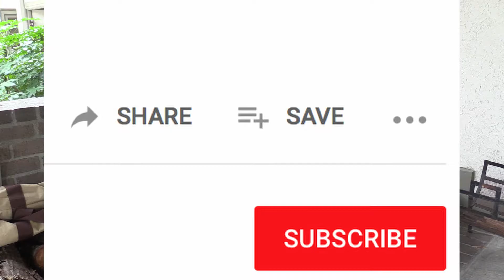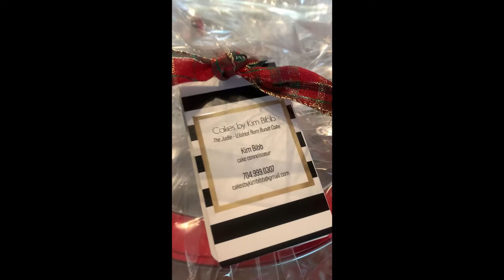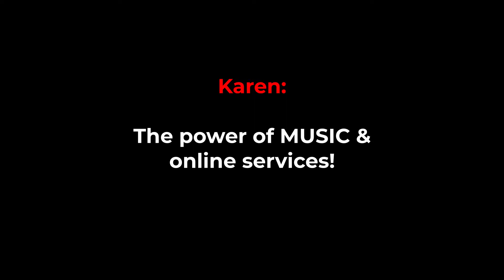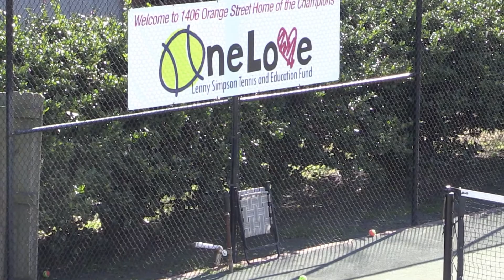MEET A CAKEMAKER & MORE! | actTWO Stories | Reinventing the Second Act of Life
What can happen when you reinvent yourself - try something new?  We’ll meet a cakemaker, formerly in sales! Wish you could taste the result!  Also…rescuing dogs & cats!  It was a great year for one animal rescue organization!  And…YOUR lessons from 2020…(it wasn’t ALL bad!)

actTWO is all about inspiration in the second half of life - through helpful information AND empowering stories of everyday people who have stepped out of their comfort zones and found great fulfillment!  Our goal is to embolden you to find YOUR actTWO!

So join us - you never know what adventure may be ahead for you!